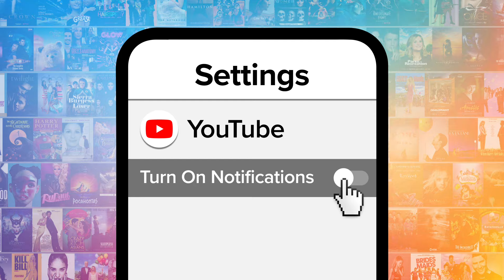Top 20 Best Billboard Music Awards Performances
Why isn't there an award for Best Billboard Music Award performance? For this list, we’ll be looking at the award show’s most memorable musical acts that we’re still talking about today. Our countdown includes Prince, Kesha, Pink, and more! What's YOUR favorite Billboard Music Award performance?